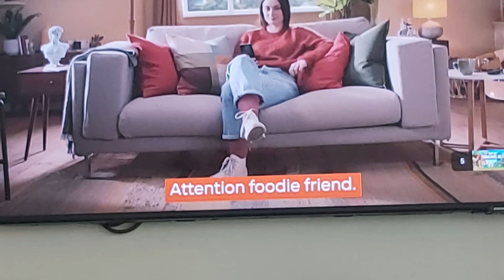13 May 2023